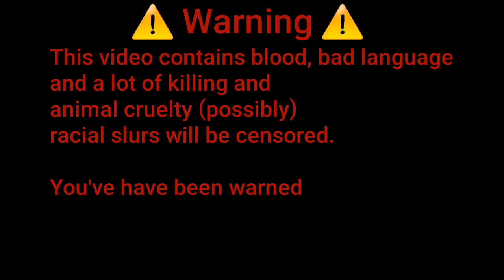Grand Theft Auto 5: The Rise of The Destroyer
This has some warnings about this video